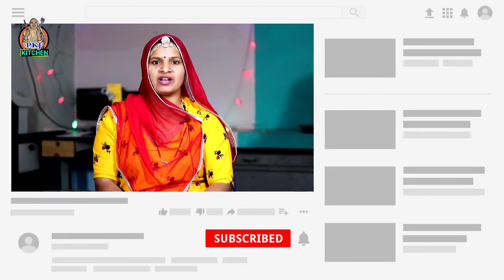महाशिवरात्रि स्पेशल रेसिपी Vrat ke liye Sabudana Paratha recipe in Marwadi sabudana Paratha recipe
kitchen tools
🍰cake mold
Whisk and Masher
Brush & Spatula
Pizza Cutter